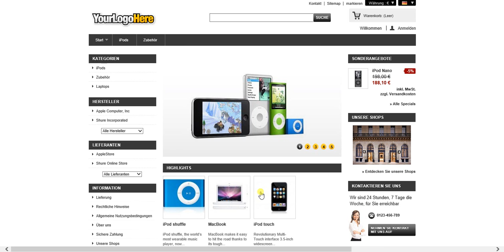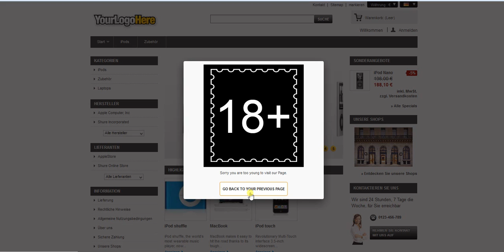Age Verfication Prestahop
Verifies if the user is 18+